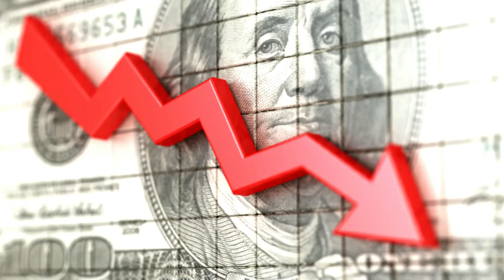মন শান্ত করে কিভাবে সকল নেগেটিভ চিন্তা থেকে মুক্তি পাবেন - Guruji Dip Acharya